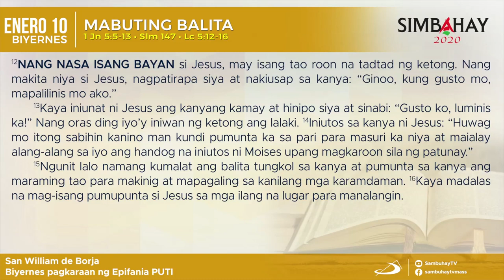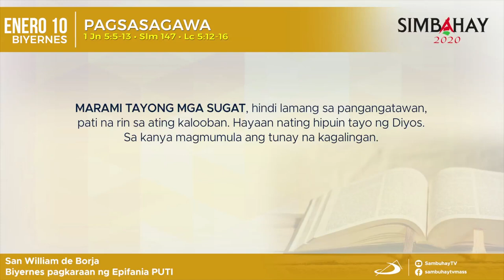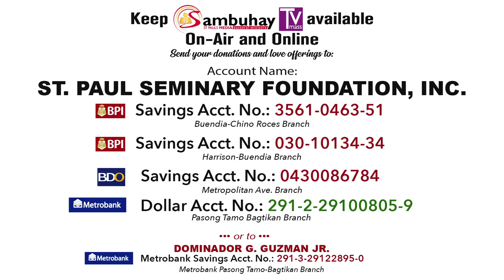Simbahay I Biyernes pagkaraan ng Epifania I Enero 10, 2020